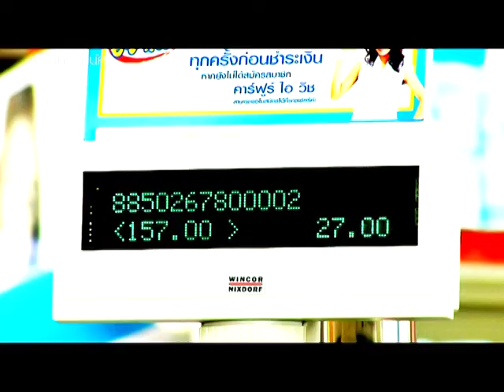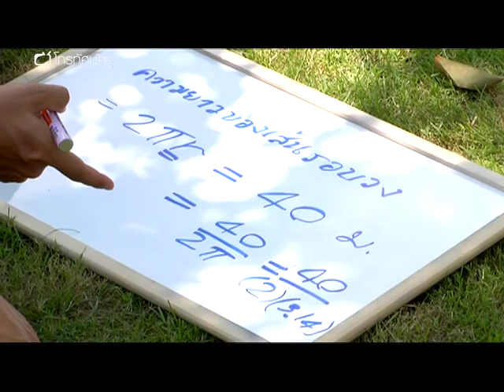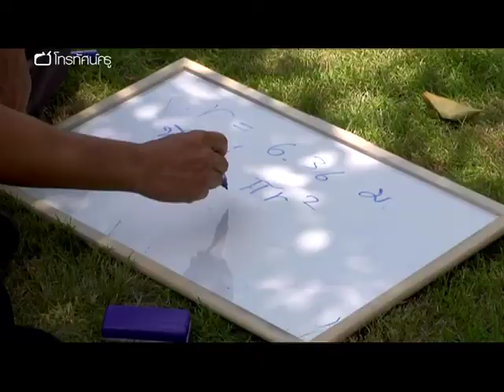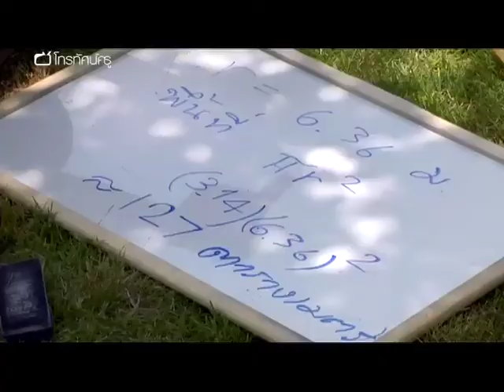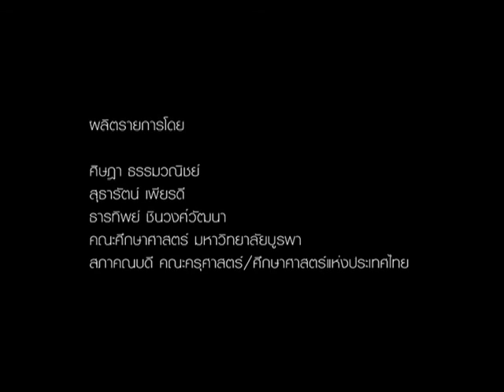คณิตฯ ประถม คณิตศาสตร์ในสวน ตอน 2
ต่อเนื่องจากตอน 1 เป็นเรื่อง การสอนคณิตศาสตร์ในสวนหลวง